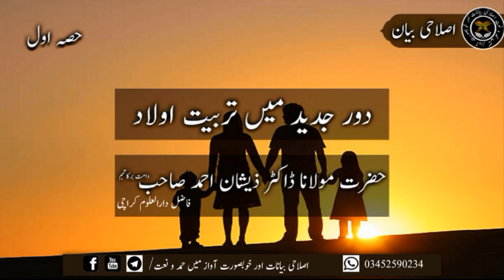دور جدید میں تربیت اولاد حصہ اؤل حضرت مولانا ڈاکٹر ذیشان احمد صاحب